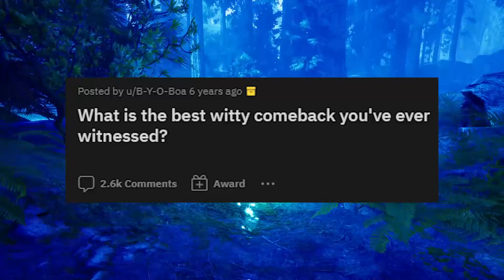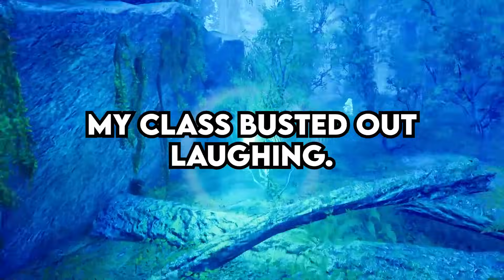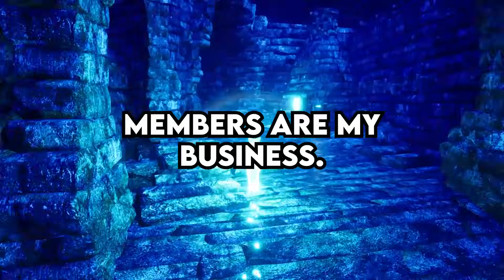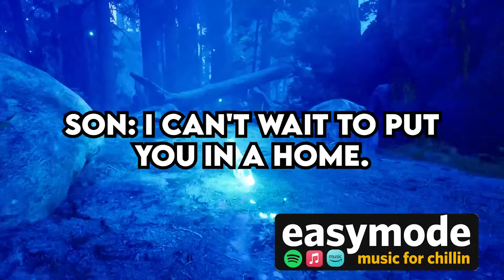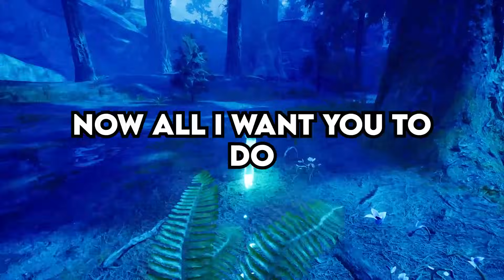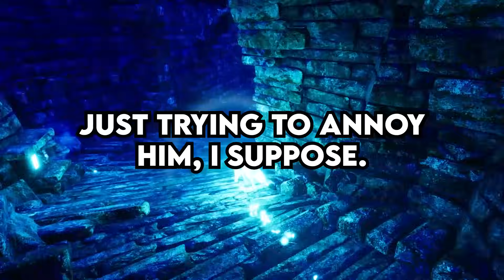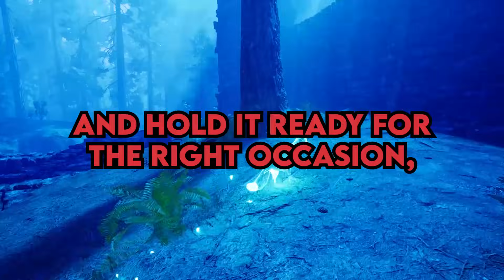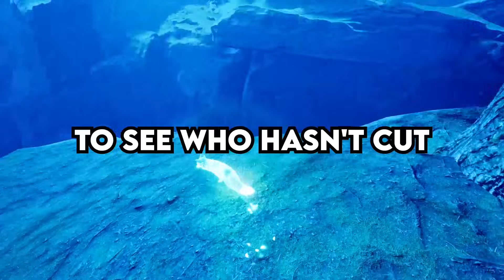What is the BEST "Witty Comeback" you've ever witnessed? - Reddit Podcast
🌠 easymode music is on Spotify, Apple Music, etc.